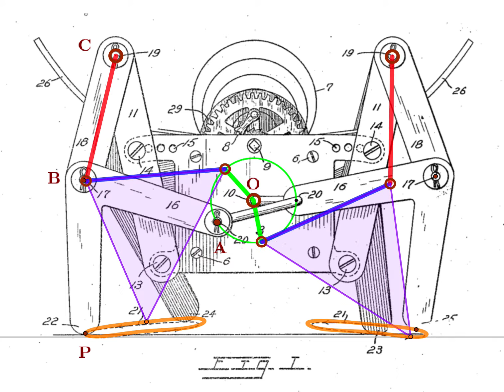Movie 2 1 Four-bar Walker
Animation of the four-bar leg mechanisms in U.S Patent 1,576,956 to E. Dunshee (1938).  The coupler of the four-bar linkage forms the lower leg with the foot that contacts the ground.